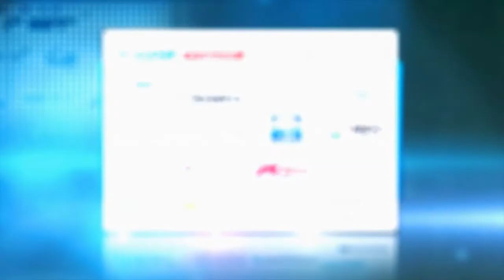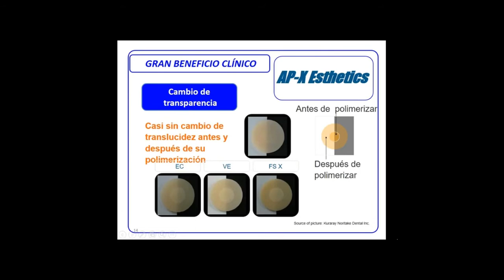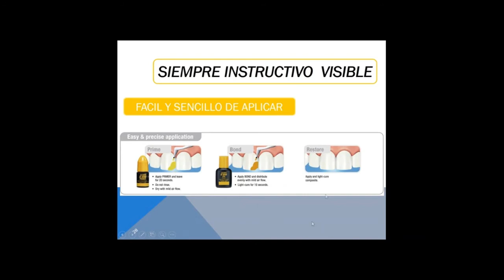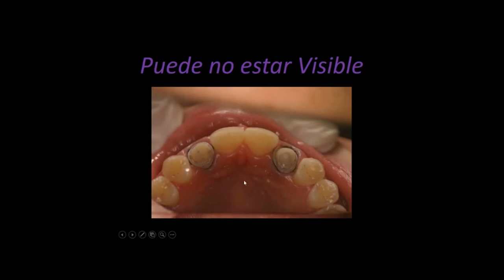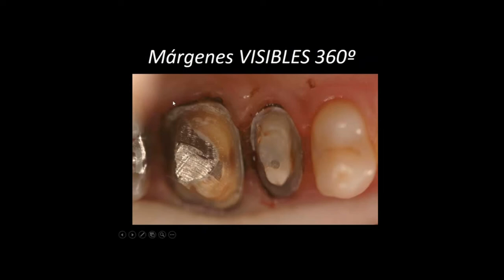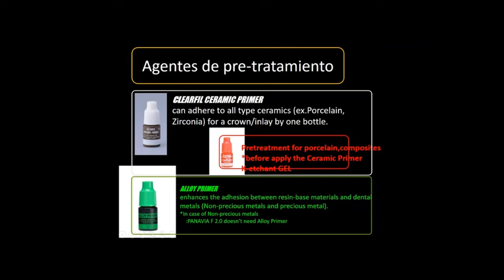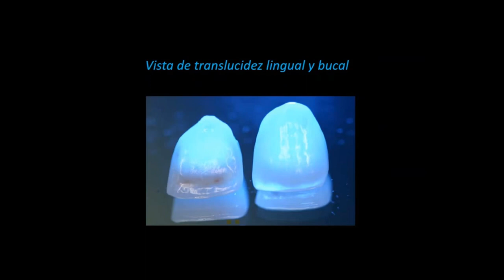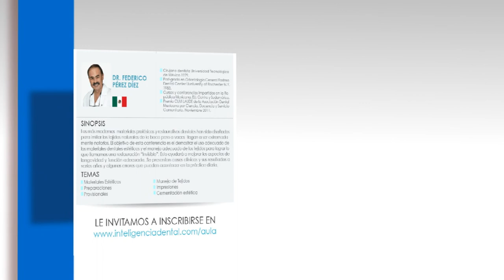366 Restauraciones invisibles ¿Cómo lograrlas?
Grabación de la Conferencia gratuita por internet dictada en vivo el jueves 28 de enero de 2016, por el Dr. Federico Perez Díez